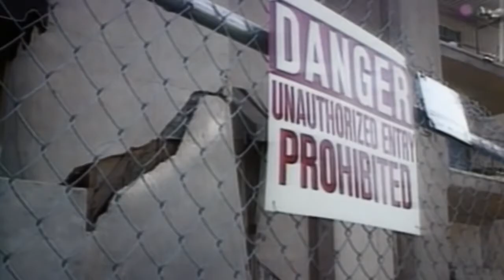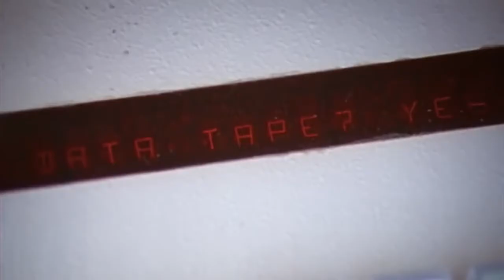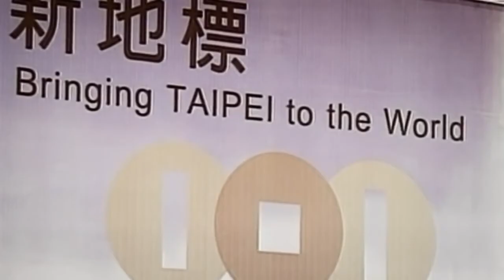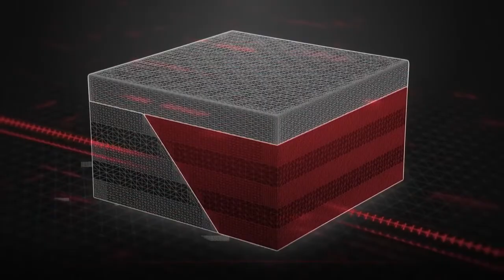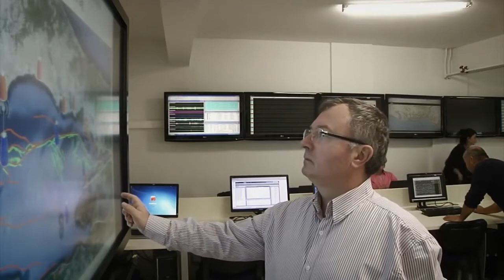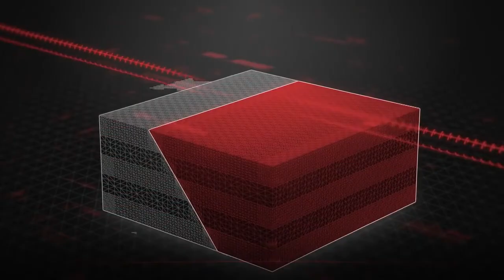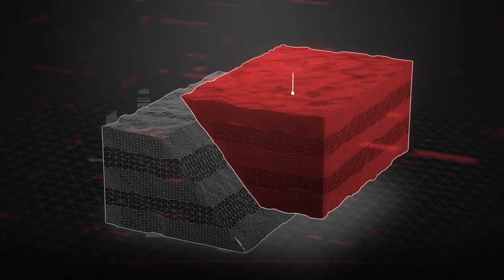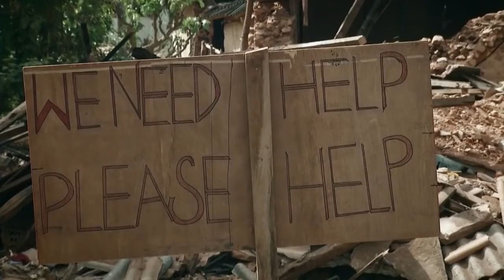Terremotos en el mundo. Documental en español.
Un terremoto (también conocido como un sismo , temblor o temblor ) es la agitación de la superficie de la Tierra como consecuencia de una liberación repentina de energía en la Tierra 's litosfera que crea ondas sísmicas . Los terremotos pueden variar en tamaño, desde aquellos que son tan débiles que no se pueden sentir hasta aquellos lo suficientemente violentos como para impulsar objetos y personas por el aire y causar destrucción en ciudades enteras. La sismicidad o actividad sísmica de un área es la frecuencia, el tipo y el tamaño de los terremotos experimentados durante un período de tiempo. La palabra temblor también se usa paraestruendo sísmico no sísmico .

En la superficie de la Tierra, los terremotos se manifiestan sacudiendo y desplazando o interrumpiendo el suelo. Cuando el epicentro de un gran terremoto se encuentra en alta mar, el lecho marino puede desplazarse lo suficiente como para provocar un tsunami . Los terremotos también pueden provocar deslizamientos de tierra y, ocasionalmente, actividad volcánica.

En su sentido más general, la palabra terremoto se usa para describir cualquier evento sísmico, ya sea natural o causado por humanos, que genera ondas sísmicas. Los terremotos son causados ​​principalmente por la ruptura de fallas geológicas, pero también por otros eventos como actividad volcánica, deslizamientos de tierra, explosiones de minas y pruebas nucleares . El punto de ruptura inicial de un terremoto se llama hipocentro o foco. El epicentro es el punto a nivel del suelo directamente sobre el hipocentro.

Terremotos que ocurren naturalmente

Los terremotos tectónicos ocurren en cualquier lugar de la tierra donde haya suficiente energía de deformación elástica almacenada para impulsar la propagación de la fractura a lo largo de un plano de falla . Los lados de una falla se mueven uno al lado del otro de manera suave y asísmica solo si no hay irregularidades o asperezas a lo largo de la superficie de la falla que aumenten la resistencia por fricción. La mayoría de las superficies de falla tienen asperezas, lo que conduce a una forma de comportamiento de pegado-deslizamiento.. Una vez que la falla se ha bloqueado, el movimiento relativo continuo entre las placas conduce a un aumento de la tensión y, por lo tanto, a la energía de deformación almacenada en el volumen alrededor de la superficie de la falla. Esto continúa hasta que la tensión ha aumentado lo suficiente como para romper la aspereza, permitiendo repentinamente deslizarse sobre la parte bloqueada de la falla, liberando la energía almacenada .  Esta energía se libera como una combinación de ondas sísmicas de deformación elástica irradiadas , calentamiento por fricción de la superficie de la falla y agrietamiento de la roca, lo que provoca un terremoto. Este proceso de acumulación gradual de deformaciones y tensiones puntuados por ocasionales fallas repentinas por terremotos se conoce como teoría del rebote elástico.. Se estima que solo el 10 por ciento o menos de la energía total de un terremoto se irradia como energía sísmica. La mayor parte de la energía del terremoto se utiliza para impulsar el crecimiento de la fractura del terremoto o se convierte en calor generado por la fricción. Por lo tanto, los terremotos reducen la energía potencial elástica disponible de la Tierra y aumentan su temperatura, aunque estos cambios son insignificantes en comparación con el flujo de calor conductivo y convectivo que sale del interior profundo de la Tierra.